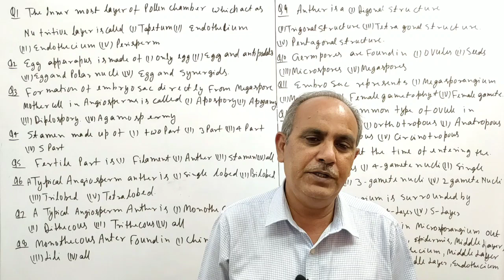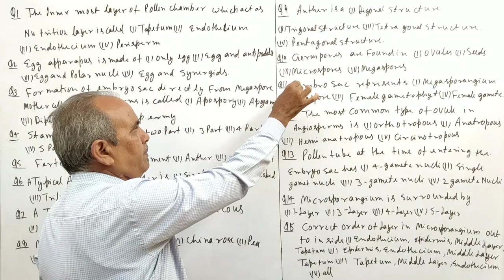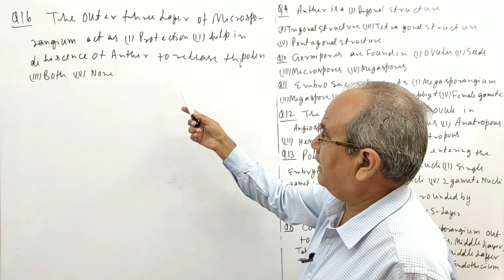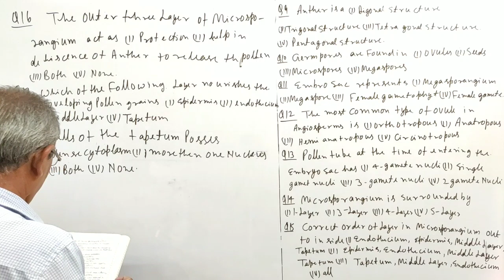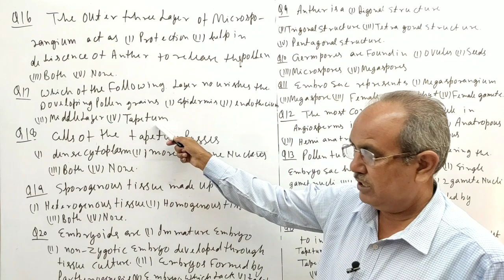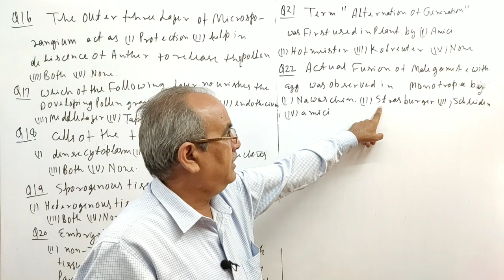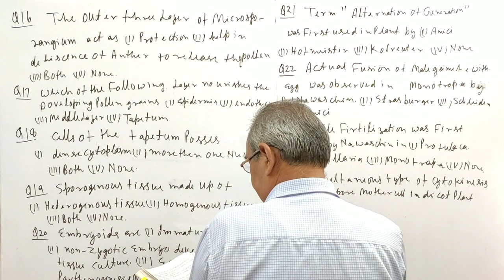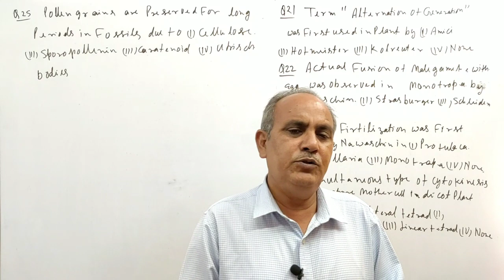Challenger Series | Day 23 | NEET 2021 | 10000 MCQ Series By N.K Mishra Sir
MishraClasses Challenger Series | Day 23 | NEET 2021 | 10000 MCQ Series | Reproduction In Flowering Plants | By N.K Mishra sir | Mishra Classes

New Channel For 9th 10th

Complete Cell:- the unit of life